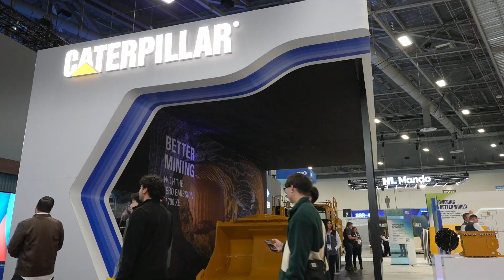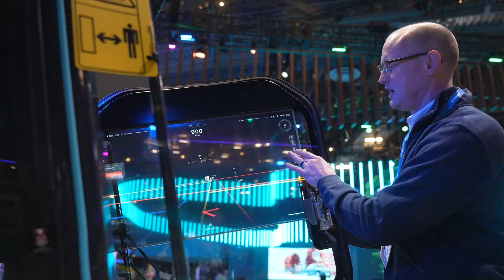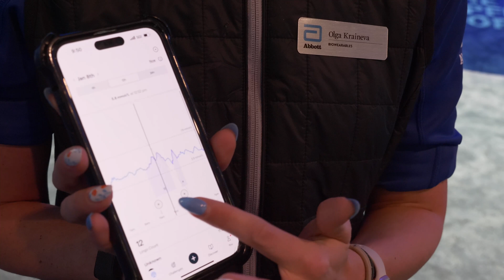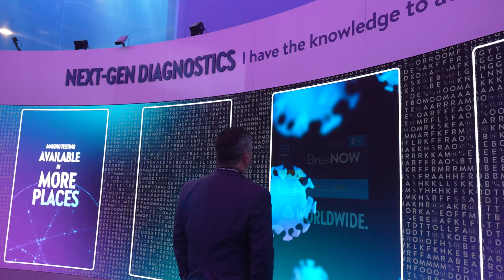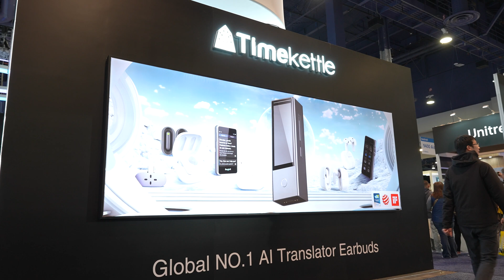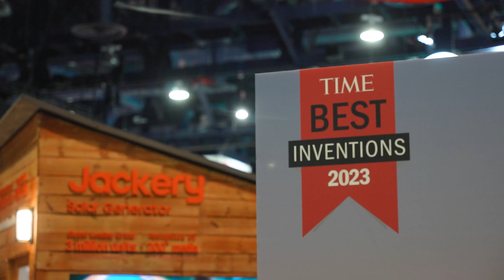What’s Hot at CES 2024 i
The Future is ALL ON: CES 2024 Opens, Showcasing the Latest Innovations in AI, Sustainability and Mobility

CES® 2024 opened this week showing it is the venue to set the agenda for the year ahead in technology, business and entertainment, even powering a surge in global awareness as companies began debuting innovative technologies.

“At CES 2024, we’re thrilled to bring together exhibitors, attendees and media to display and dream up the technology of tomorrow, and the innovations that are solving today’s greatest challenges,” said Gary Shapiro, president and CEO, Consumer Technology Association®  (CTA). “CES is where business and policy converge, and there’s no place like it for building B2B and B2C connections.”

Attendees from across the globe travel to CES to do business efficiently and discover what’s next in tech. During CTA’s State of the Industry Address on Tuesday morning, Shapiro recognized the 100th anniversary of CTA, owner and producer of CES, and underscored the importance of technology that can enhance human capabilities to address issues like access to clean air and water, food, healthcare and technology. Kinsey Fabrizio, CTA Sr. VP, CES and membership, joined Shapiro on stage to provide updates on trends and sessions at the show.

Keynotes
Siemens President and CEO Roland Busch on Monday night shared the company’s vision for a future that's not just innovative but also sustainable. Highlighting partnerships with AWS, Blendhub, Red Bull Racing, Sony and Unlimited Tomorrow, Busch unveiled innovations that are combining the real world and the digital worlds to redefine reality. Siemens announced breakthroughs in AI and immersive engineering to enable the industrial metaverse, and highlighted how these technologies are empowering the world’s innovators to thrive using its open digital business platform, Siemens Xcelerator.

In the first-ever beauty keynote at CES, L’Oréal Groupe CEO Nicolas Hieronimus revealed the CES 2024 Innovation Award-winning technology, the AirLight Pro and detailed the company’s strategic investments in the future of beauty during his keynote. Eva Longoria joined Hieronimus and Barbara Lavernos, Deputy Chief Executive Officer in charge of Research, Innovation and Technology to talk about L’Oréal’s Colorsonic hair coloring product. The technology is designed to adapt to the needs of the individual user with hardware, firmware and app working seamlessly to make it possible for every user to customize the settings for their individual needs.

Hot Products
CES Unveiled Las Vegas, a first-hand preview of the products launching at CES 2024, featured unexpected technology from 180 companies such as Caterpillar’s zero-exhaust emission underground loader, NOWATCH wellness wearable, Sevvy Smart Cooker, and Xpeng AEROHT's flying car. Other hot products making waves at CES include Verge Motorcycle's TS Ultra electric motorcycles with a “sense of sight,” Palmplug's Theraplay virtual reality game that helps rehabilitate stroke patients and XREAL’s Air 2 Ultra augmented reality sunglasses.

“Unveiled Las Vegas is such a great way to kick off CES each year and to get a sneak peek into some of the early trends at the show, and it was no surprise to see AI everywhere amid diverse offerings across accessibility, digital health, food tech, mobility and smart home,” Fabrizio said.

Tech Trends
CTA’s Director of Thematic Programs Brian Comiskey and Director of Research Jessica Boothe presented 2024’s Top Tech Trends to Watch. This year’s presentations showcased how AI, sustainability and inclusive tech design will advance tomorrow’s technologies such as mobility, digital health, content, gaming and agrifood tech. Underpinning these trends and evolution in the industry is the rise of Gen Z as a sizable and influential segment, especially in emerging market nations where they're rapidly connecting to the internet to shape worldwide trends. In turn, innovation in both the consumer and the enterprise will advance to a more intelligent, greener, and more inclusive tomorrow.

Elsewhere at CES
In addition to more than 250 conference sessions and the Innovation Policy Summit for global policymakers, CTA today launched the Consumer Technology Circularity Initiative (CTCI), a groundbreaking and voluntary industry initiative to reduce waste, encourage more reuse, enhance recycling, reduce climate impact, and see less disposal of consumer electronics. Founding partners include Lenovo, LG Electronics, Panasonic, Samsung and Sony Electronics Inc.